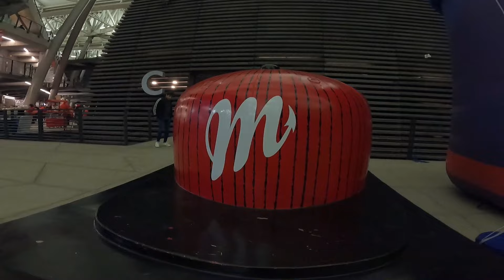UN JUEGO DE LOCURA DIABLOS VS LEONES PRIMERO DE LA SERIE ESTADIO ALFREDO HARP HELÚ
A presenciar un juego de locura en el Estadio Alfredo Harp Helú
Diablos Rojos de México vs Leones de Yucatán
El juego #1 de la serie de campeonato de la Liga Mexicana de Beisbol
Vamos a divertirnos con el gran ambiente en sus gradas y disfrutar de un buen juego de volteretas .